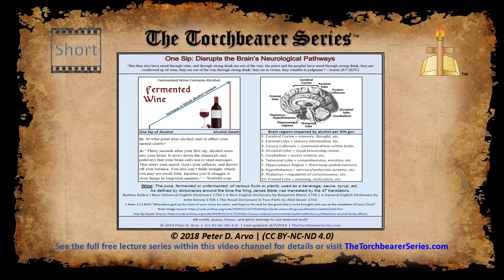One Sip - Disrupts the Brains Neuro Pathways Chart - Short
One sip of Alcohol disrupts the Brain's Neurological Pathways Chart:

Question: At what point does alcohol start to affect your mental clarity?
Answer: “Thirty seconds after your first sip, alcohol races into your brain. It slows down the chemicals and pathways that your brain cells use to send messages. That alters your mood, slows your reflexes, and throws off your balance. You also can’t think straight, which you may not recall later, because you’ll struggle to store things in long-term memory.” – WebMD.com (see reference 7 below)

Brain regions impacted by alcohol per NIH.gov
1. Cerebral Cortex = memory, thought, etc.
2. Parietal Lobe = sensory information, etc.
3. Corpus Callosum = communications within brain.
4. Occipital Lobe = visual processing center.
5. Cerebellum = motor control, etc.
6. Temporal Lobe = comprehension, emotion, etc.
7. Hippocampus Region = short-long-spatial memory.
8. Hypothalamus = nervous/endocrine systems, etc.
9. Thalamus = regulation of consciousness, etc.
10. Frontal Lobe = planning, motivation, etc.

At the time the word 'wine' was translated into English for the Bible, it had more than one meaning. (See references 1,2,3, and 4 below) Some modern dictionary definitions for 'wine' still contain the fuller meaning today (see reference 5 below). "The juice, fermented or unfermented, of various fruits or plants, used as a beverage, sauce, syrup, etc."

Should it be a surprise to anyone, why one type of wine in the Bible contains a blessing (Isaiah 65:8) and the other contains a poison (Deuteronomy 32:33)?

“A recent study that included data from more than 1000 alcohol studies and data sources, as well as death and disability records from 195 countries and territories from 1990 to 2016, concluded that the optimal number of drinks to consume per day to minimize the overall risk to health is zero.” – National Cancer Institute (see reference 6 below)

The Bible has strong warnings against consuming (Proverbs 31:4), being near (Proverbs 23:30), or even looking upon (Proverbs 23:31) something which has the potential to affect a person’s decision-making ability (Isaiah 28:7).

The chart ‘One Sip: Disrupts the Brain’s Neurological Pathways’ confirms the primary concern stated in the Bible, which is the neurological impact on the brain affecting a person’s ability to think clearly.

For a much more complete analysis of more than one type of wine in the Bible, please see the 3rd core lecture session from The Torchbearer Series linked The three part core lecture series contains much more information than just on wine, and it is highly recommended that you watch the series from the beginning, starting

1) The Royal Dictionary In two parts - First French and English, by Abel Boyer, p.579. 1702.

2) John Kersey’s Dictionarium Anglo-Britannicum or A General English Dictionary, by John Kersey, p.697. London: J. Wilde, 1708.

3) Benjamin Marin’s Lingua Britannica Reformata or A New English Dictionary, by Benjamin Marin, p.700. London: J. Hodges, 1748.

4) Nathan Bailey’s New Universal English Dictionary of Words and of Arts and Sciences, by Nathan Bailey, p.652. London: W. Johnston, 1760.

5) Dictionary Staff. “Wine.” Dictionary.com. 2019. (accessed January 2019).

for full details and more information on a large variety of topics.

Please share this information with others.